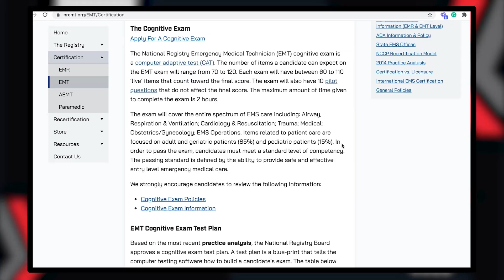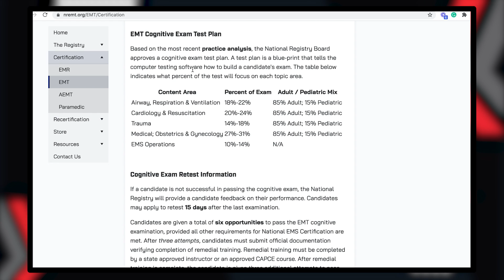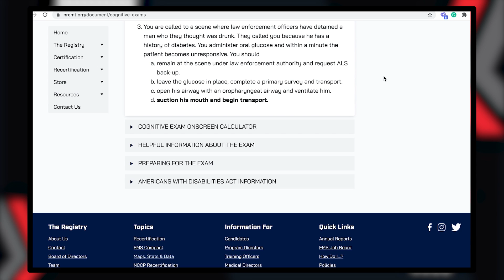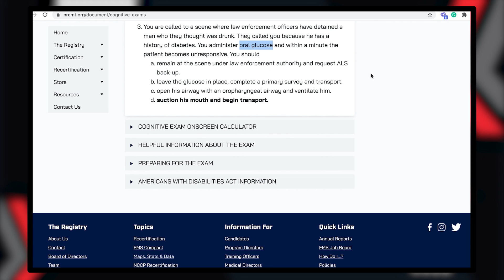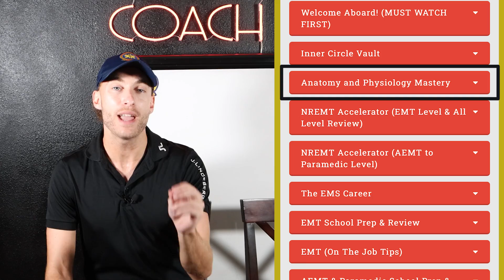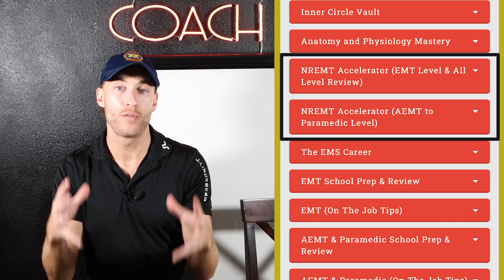How to Pass NREMT Exams | NREMT Prep for All EMS Levels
How to pass the NREMT written exam?

The Video Study Course has helped thousands of EMS students pass school and the NREMT exam.

Creating this Video Study Course has been my life's work helping EMR, EMT, AEMT, and Paramedic students across the United States and Internationally achieve their goals by using the Video Study Course.

Studying NREMT practice questions is just an assessment tool. Studying content on the other hand makes you smarter and makes the questions easier on exam day.

This is, NREMT Review that you can watch from any device and while on the go without lugging around massive amounts of textbooks.

Whether you are getting prepared for school, are in school currently, or preparing for your NREMT the course will help you achieve your next step successfully.

As stated in the video, the online video study course gives the EMS student lifetime access to over 400 videos of content and our exclusive student study group.

📌 Anatomy and Physiology Mastery

You can't pass NREMT without understanding the fundamentals of the human body and how that functions within emergency medicine.

This section breaks down the "need to know" concepts of every single body system. 9 printable worksheets are included with this section.

📌 EMT School Prep

Prepare for day 1 of EMT school in this section, also a great review if you are currently in EMT school.

📌 EMT NREMT Accelerator (NREMT Exam Prep)

📌 EMT "On The Job" Tips

Once you've passed your exam, use this section to become a better EMT while out on the road treating patients.

📌 AEMT & Paramedic School Prep

Watch this section to prepare for Advanced EMT or Paramedic School.

📌 AEMT & Paramedic NREMT Accelerator
(AEMT & Paramedic NREMT Exam Prep)

📌 AEMT & Paramedic "On The Job" Tips

I breakdown my top tips for Paramedic level clinical, ride time and how to transition from a student paramedic to a new Paramedic out on the road.

📌 EMS Career Advice

📌 EMS Medications Mastery

I breakdown the most common EMS medications in full drug card format so you can master your drug card quizzes.

📌 Prescription Medications Mastery

Understanding a patient's medication list is vital to becoming a sound EMS provider, I breakdown the most common patient prescription medications here.

As you can see my friends, I've put in the hard work so you can learn and pass school and NREMT on easy mode.

My method of teaching focuses on breaking down "hard to learn" concepts into easy-to-digest lessons so you not only pass on exam day, you understand the content at a deep level for life.

Pass school, NREMT exams, and become the EMS provider you are striving to be by joining the thousands of EMS students who are Paramedic Coach® members.

Be Great!